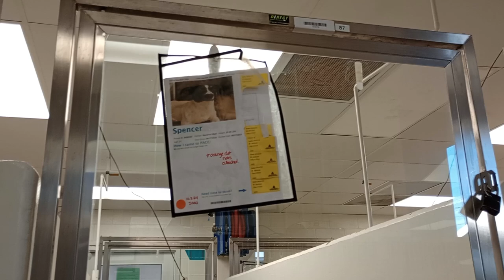Spencer-right 2y A850385 kennel 87B Little doggies PACC shelter 653